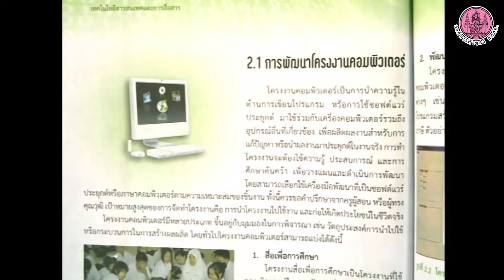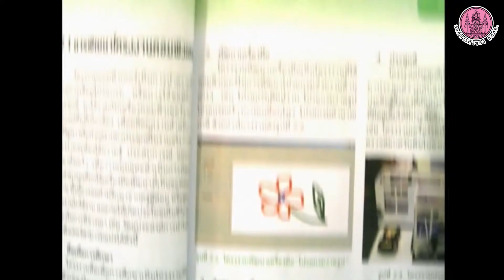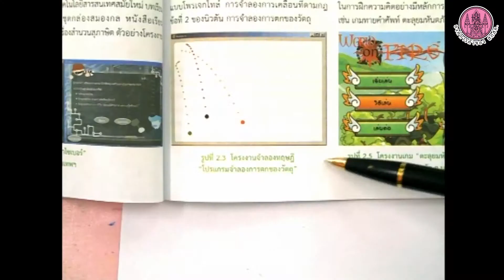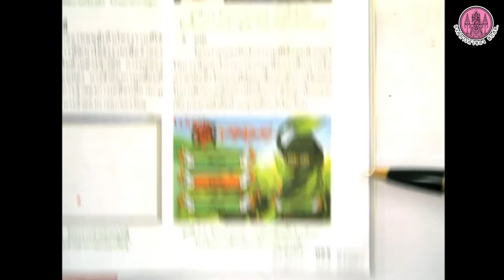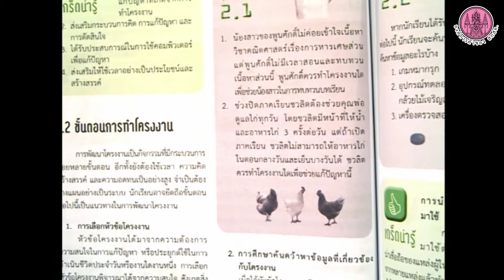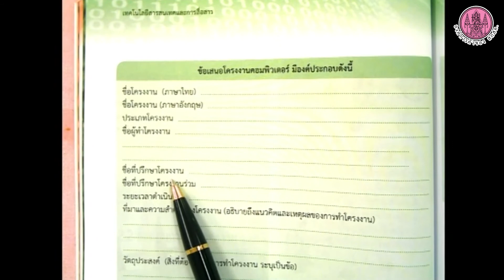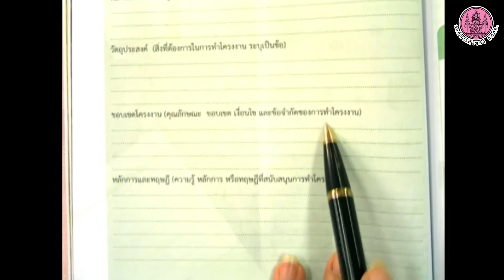วิชา เทคโนโลยีสารสนเทศ ม.3 part 3